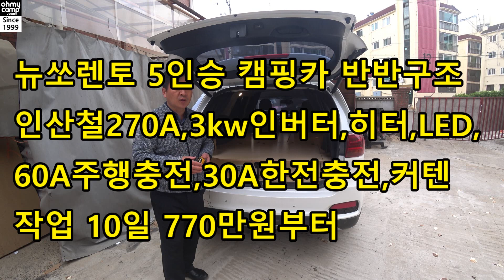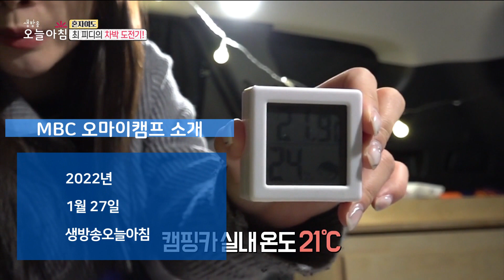472 뉴쏘렌토 5인승에 이기능을 다 넣으니 더자주 쓸겁니다! 오마이캠프가 유명한 이유가 있네요.범국민캠핑카가 되었네요!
2019년식 뉴쏘렌토 신차로
장기간,자주,다용도로 사용!

침상크기 180x137cm
천정높이 70cm

반반 확장구조 구조물
특허기술 적용!

작업 10일 ,캠핑카가격,770만원부터

평소 사용하던 SUV차량
캠핑 히터 전기 기능을 추가

의자와 침상의 전환이 빠름

1인 캠핑시 셋팅형태

2열 의자를 캠핑용으로 사용

실내에서도 침상 확장가능

수납1 49x57x5~12cm
수납2 49x27x5~12cm

사용하기 쉽고 편하게 제작

특허기술을 이용한 높은 내구성과 완성도

전기,히터시설 초기부터
설치! 장기적으로 이익!

수납3 57x37x29cm
수납4 57x16x17cm

270A인산철,3kw인버터,
60A주행충전,히터(독일)

조리대 70x50cm,식탁 54x46cm
서랍 내경 66x46x7cm

높은 완성도를 위한,
제작기간 10일 소요!

대용량 전기장착 추세

제대로 꾸며서 최대한 자주 오래 타세요!

23년 업력 SUV 캠핑카
특허 개발기간 3년!

10년이상 품질! 23년 업력!
품질로 보답 하는 오마이캠프!

00:00 인트로
00:27 차량특성
01:10 침상크기
01:44 반반 확장
02:48 1인캠핑시 확장
04:19 등받이 수납
05:15 완성도
06:14 후미수납
07:00 배터리,히터 장착
07:34 인출구조사이즈
09:17 전기시설 대형화
10:41 SUV 캠핑카대세
11:00 2열의 편의성